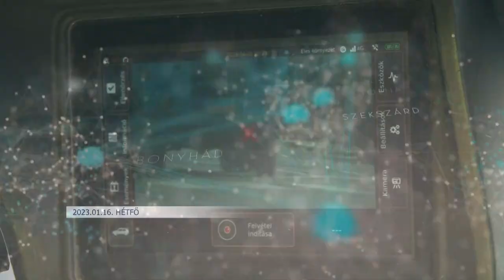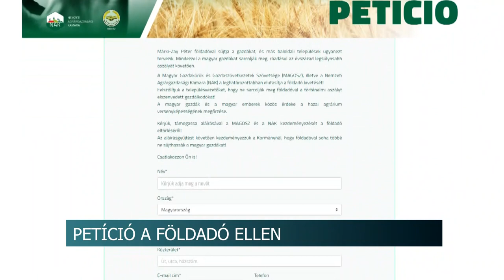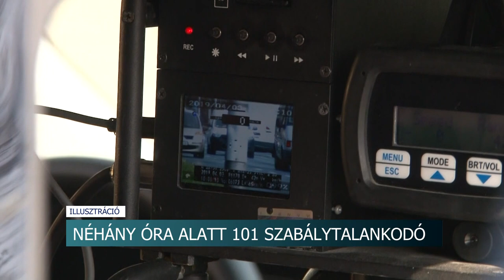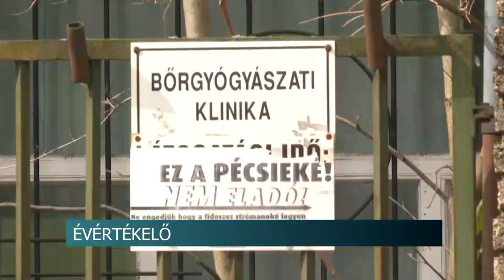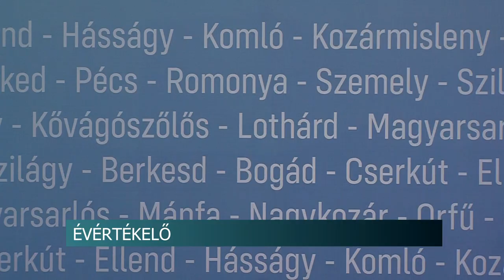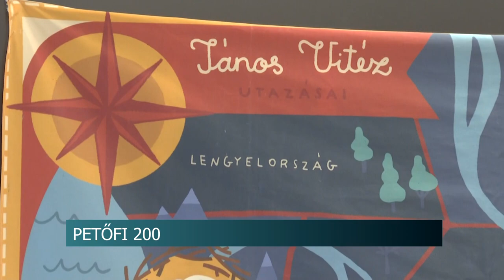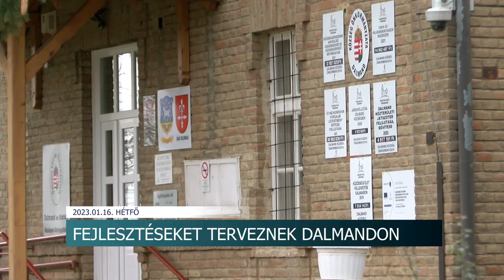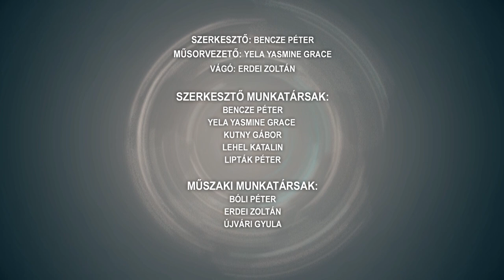Híradó - Tolnatáj TV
Segítség a vállalkozásoknak - már valutával is fizethető az iparűzési adó
Fejlesztéseket terveznek Dalmandon
Néhány óra alatt 101 szabálytalankodó - fokozott ellenőrzést tartott a Tolna Vármegyei Rendőr-Főkapitányság
Petíció a földadó ellen